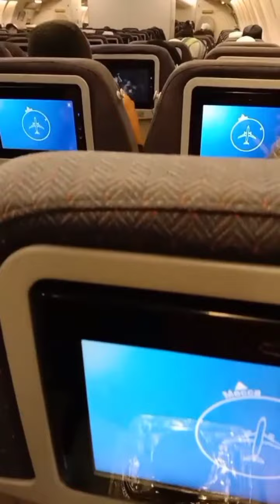Mncari mlm LailatulQadar dibumi Madinah.Rasakan pengalamn Buka puasa ramai2 didtrn Masjid Nabawi #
Mencari malam Lailatul Qadar di bumi Madinah. Rasakan pengalaman Buka puasa ramai ramai di Dataran Masjid Nabawi. Penuh dengan Jemaah berbuka sepanjang jalan ke Masjid Nabawi. Bagaikan berpuasa  bersama Rasulullah. Allah. Rindu Baginda . Bertarawih di malam malam akhir ramadhan. Bayangkan semua masing masing berebut rebut beriktikaf di Masjid Nabawi. (Hotel boleh dikatakan tempat utk mandi je). Jemaah dah tak heran nak tidur dekat masjid . Sebab suasana bertarawih dan bertahajjud tu lebih indah dari katil empuk hotel. Berdoa di Raudhah dan dapat solat di sisi Makam Rasulullah di bulan Ramadhan menjadi idaman para jemaah 😭😭😭
Bertahajjud di akhir Ramadhan di bumi seawal jam  2 pagi . Bersahur beramai ramai di Masjid An Nabawi, Dataran malah jalanan . Berpusu pusu Umat Manusia bersedekah tak kira waktu. Sampai kan waktu berbuka dan bersahur penuh dengan makanan sedekah. Nikmat Apa Lagi Yang Kamu dustakan.
Malam raya bertakbir di Bumi Madinah. Allah. Suasana memyambut malam raya dan solatbraya di Bumi Madinah bersama Rasulullah dan Tetamu Allah dan penduduk Madinah. Seronok tak terkata. Dapat bersama sama Rasululllah dan sahabat.
Yang belum pernah merasai nikmat berpuasa di Haramain, jom mulakan kembara umrah ramadhan kalian Di bumi Madinah.